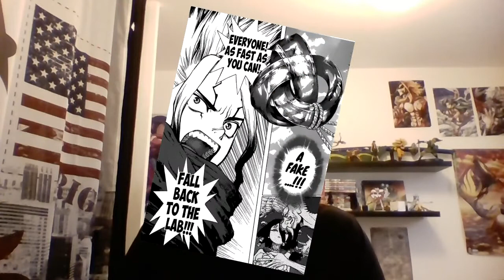Les 3 MANGAS que j'ai rattrapés